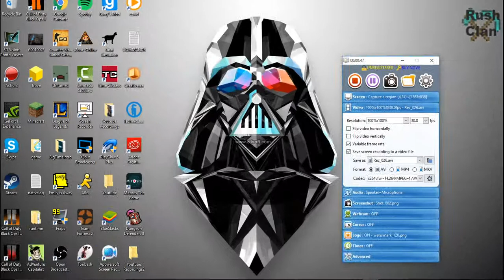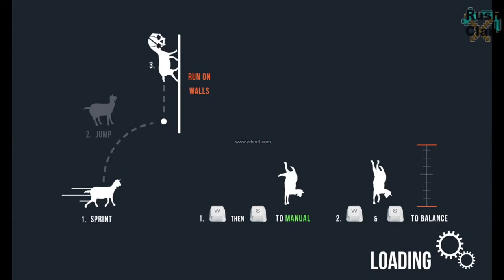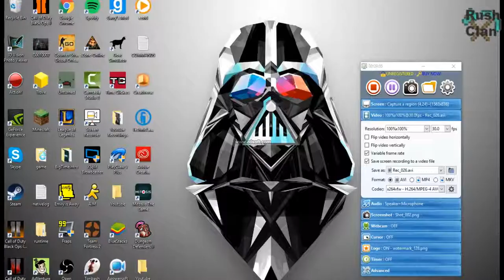Goat Simulator | Stupid Goat!